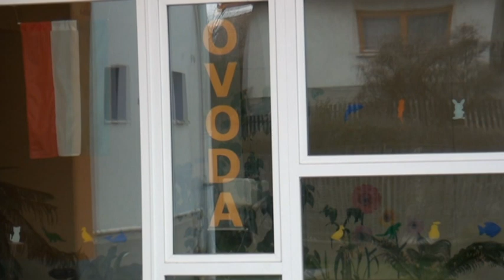Bemutatjuk a tinnyei Napköziotthonos Óvodát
Birinyi Zsuzsanna óvodavezető mutatja be a néhány éve bővített intézményt, amely egyedülálló, a szülők számára díjmentes fejlesztőprogramjával és családi hangulatával lopta be magát a helyi és környékbeli szülők szívébe. Ezt megerősítették Merkelyné Berghammer Krisztina és Bayer Ágnes szülők is, előbbinek öt gyermeke jár/járt az intézménybe. Beiratkozás május 2-5. között.